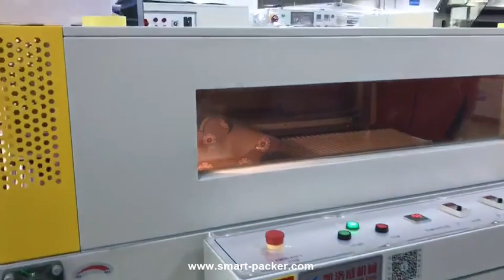Machine d'étanchéité thermoscellante chaleur rétractable chauffage thermique